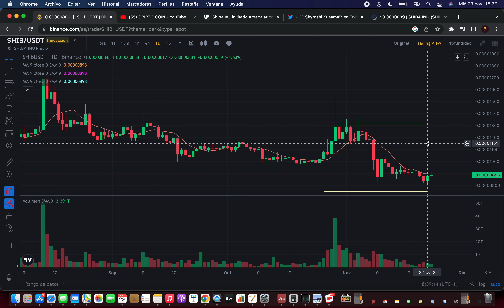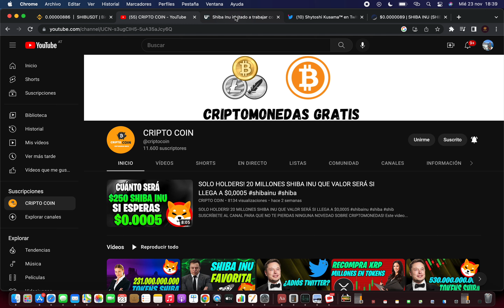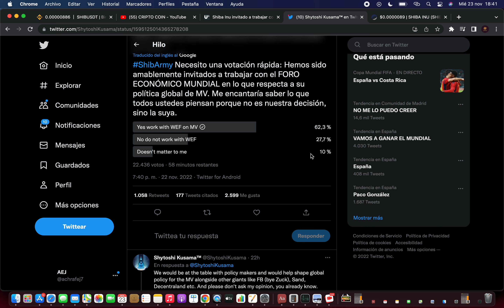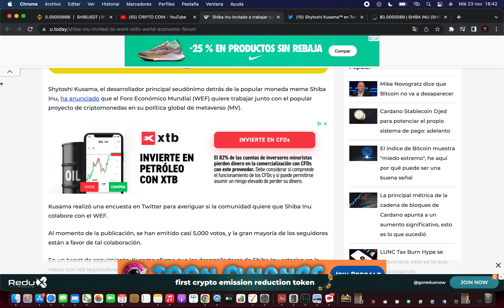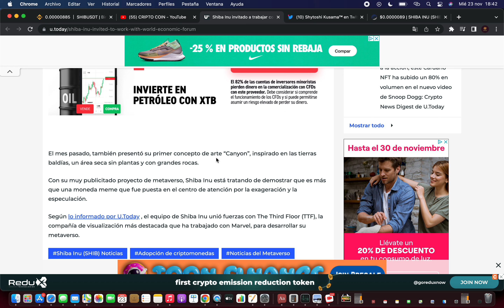⚠️ EL CREADOR DE SHIBA INU HA DICHO ESTO....🔥 Shiba Inu Criptomoneda 🚀 Noticias Shiba Inu Hoy